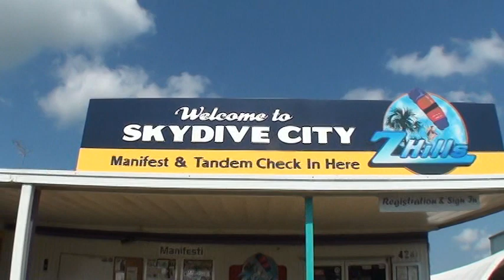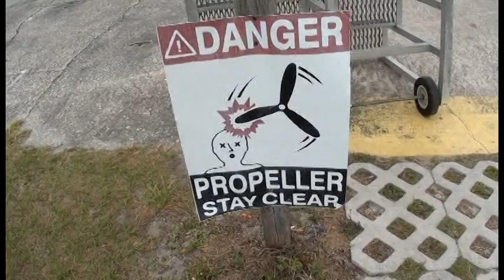071612Julia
Tandem Skydive